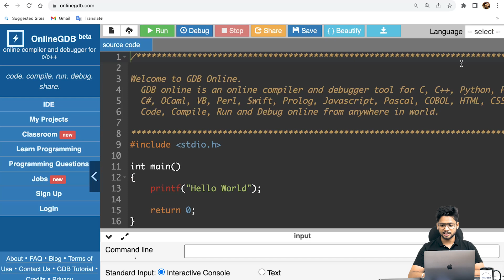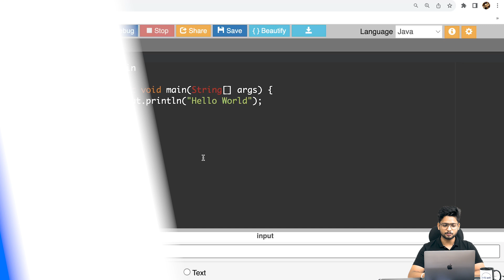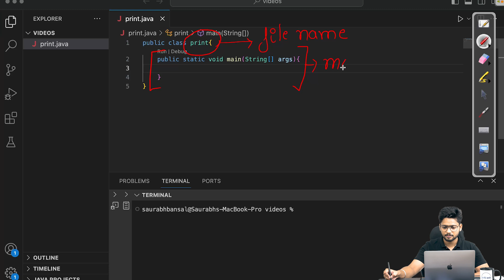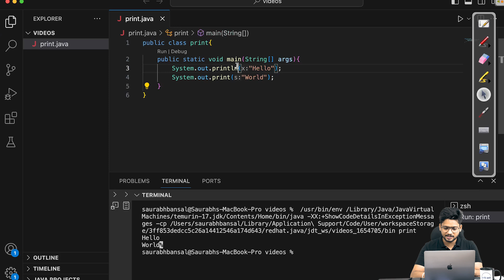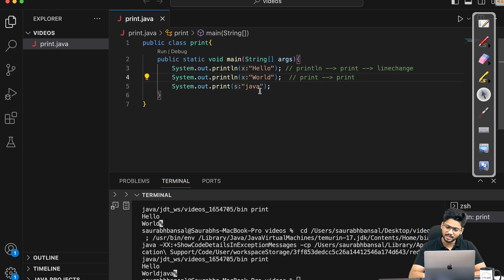Java Print Statement Tutorial | Unlocking DSA with Java | DSAwithedSlash Series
What you'll learn in this video:

- Understanding Print Statements: Grasp the purpose and functionality of print statements in Java, including System.out.print() and System.out.println().
- Crafting Your First Messages: Learn how to construct and customize text output in your Java applications, enabling you to communicate effectively with users.
- Debugging with Print: Discover how print statements can be a powerful tool for debugging and testing your code, helping you understand and fix issues quickly.
- Best Practices: Gain insights into the best practices for using print statements, including when and how to use them effectively in various coding scenarios.

This tutorial is perfect for beginners and those new to Java, as we start from the very basics and gradually build up to more complex concepts. By the end of this video, you'll be confident in using print statements to output information and debug your Java programs.

Join our learning community for more insights and support! If you have any doubts or want to connect with fellow learners, join our Telegram group

Detailed Summary for [Print Statement in Java | Unlocking DSA with Java | DSAwithedSlash]

00:00 Tutorial on setting up environment for Java coding on Studio platform
- Selecting the language and removing unnecessary code
- Opening the folder and understanding the code

01:27 Creating a Java program with the main method
- Write 'Public Class' followed by the file name and include the main method
- Next, write 'public static void main' followed by arguments in square brackets

02:27 Understanding the main function in Java programming
- The main function serves as the starting point of a Java program
- Java looks for the main function when the program is executed

03:29 Understanding print statements in Java
- Print statement in Java executes code line by line inside brackets
- There are two types of print statements in Java, each printing text within double quotes as it is

04:31 Difference between print and println
- Print statement keeps the output in the same line
- Println statement adds a new line after the output

05:27 The print statement in Java is used to display text on the console.
- The print statement is used to print text without changing the line.
- It is helpful for displaying output without adding a new line after each print.

06:35 Printing and comments in Java
- Comments are denoted by double slash and are ignored by the code.
- Printing output using the 'print' and 'println' methods in Java.

07:30 Printing strings using print statement in Java
- The sequence of the print statement affects the output
- Using multiple print statements can control the output format

Dive into Java programming with us and start building your skills today!